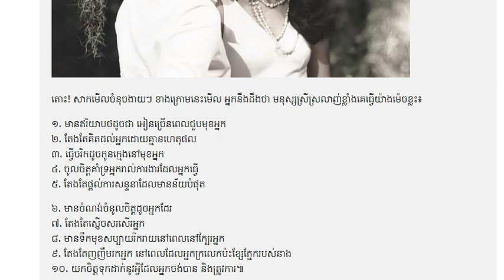ចំណុចដែលមនុស្សស្រីមានចិត្តមកលើយើងហើយ | សុភមង្គល និងស្នេហា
អរគុណ សំរាប់ការគាំទ្រ និងទស្សនា